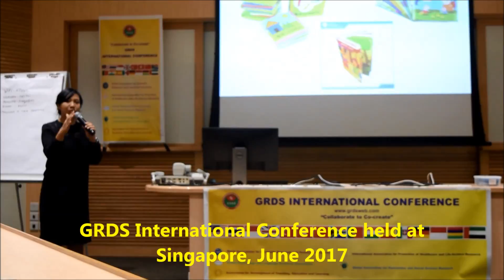GRDS International Conference held at Singapore, June 2017